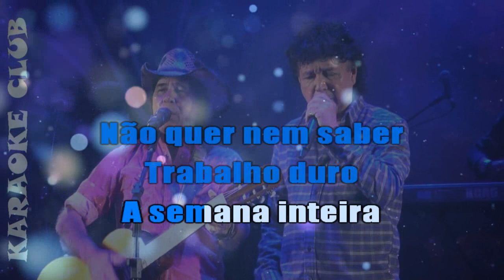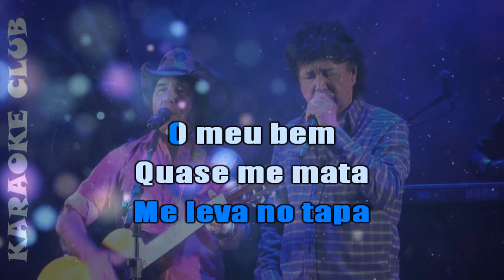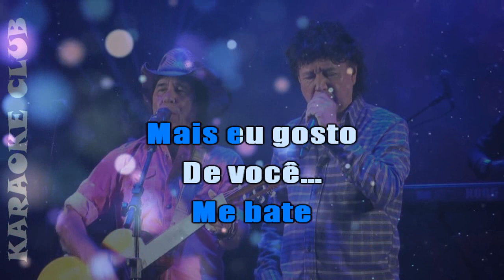TEODORO E SAMPAIO - É POR ISSO QUE EU BEBO ( KARAOKE )